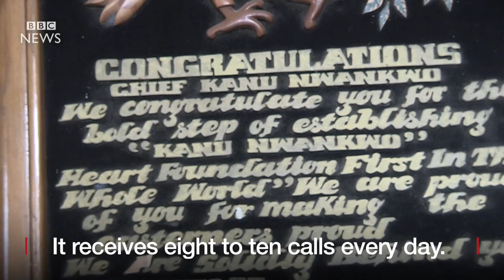Kanu: Saving lives better than trophies - BBC News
Nigeria and Arsenal legend Nwankwo Kanu inspired millions across Africa as a player. Now he wants to make a difference off the pitch, by improving healthcare on the continent. He was talking to the BBC as part of the Where Are They Now? series, looking at ex-Premier League players from Africa. Video journalist: Stanley Kwenda